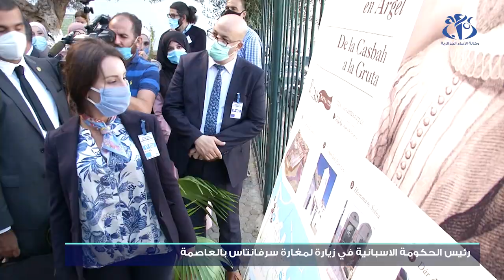رئيس الحكومة الاسبانية في زيارة لمغارة سرفانتاس بالعاصمة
الجزائر (وأج)- قام رئيس الحكومة الاسبانية بيدرو سانشيز بزيارة إلى العاصمة على غرار مغارة سرفانتاس.